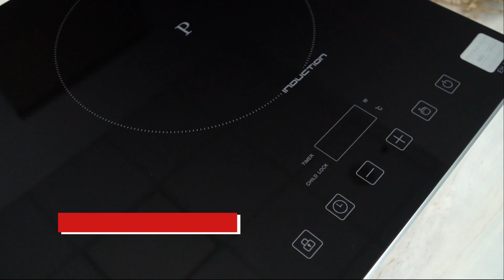5 Ưu điểm nổi bật của bếp từ đôi EH-DIH321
EH-DIH321: 05 ƯU ĐIỂM NỔI BẬT
💥 Bếp từ đôi Chef’s EH-DIH321 sử dụng mặt kính gốm Ceramic cao cấp - Crystal CERAM bo viền nhôm bảo vệ mặt kính, công suất nấu 3200W cùng các tính năng an toàn tiện lợi.
➡️ Hẹn giờ độc lập cho từng vùng nấu, thời gian hẹn đến 8.00 giờ
➡️ Điều khiển công suất/ nhiệt độ nhiều mức
➡️ Bàn phím siêu nhạy cả khi tay ướt
➡️ Khóa an toàn trẻ em & Cảnh báo nhiệt dư
👉 Tìm hiểu những ưu điểm nổi bật của EH-DIH321 qua video dưới đây.